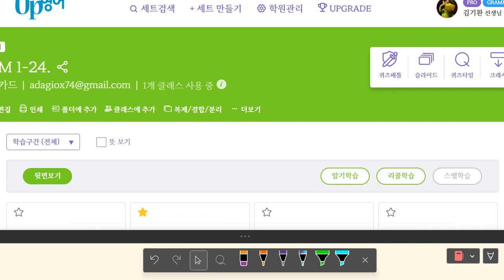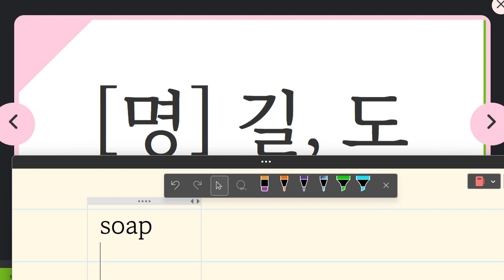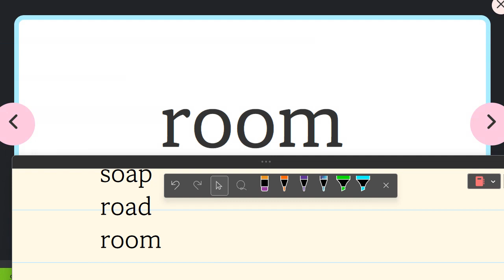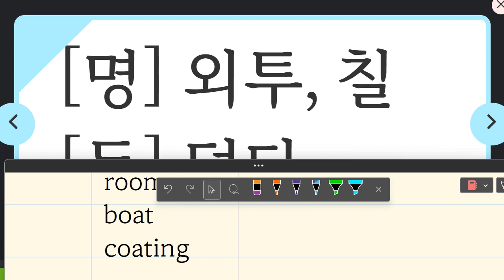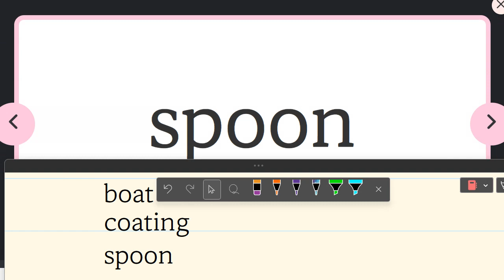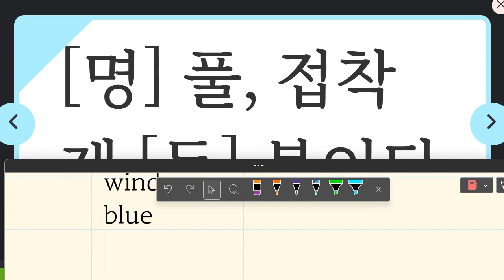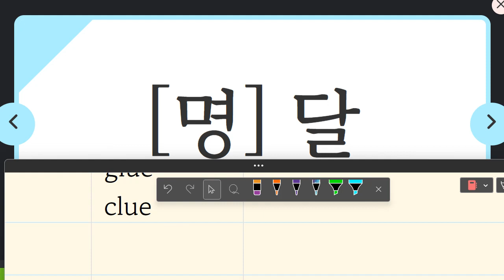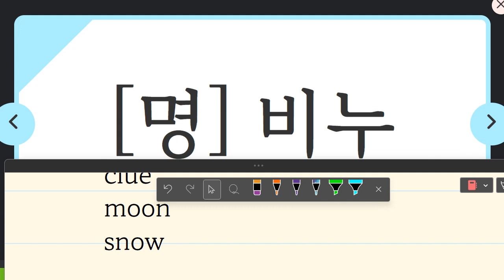Up영어 2023 08 07 초등 기초 보카 어휘 말하기 쓰기 성취도 100